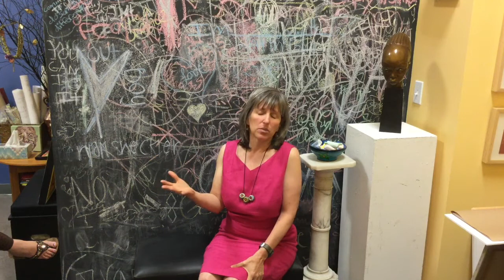Attleboro Arts Museum 2017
This informational video on the Attleboro Art Museum was created by the APL’s video Club.